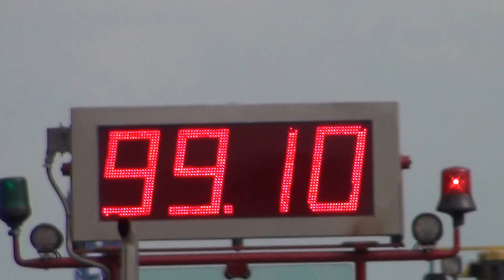Trekkertrek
Trekkertrek 2013